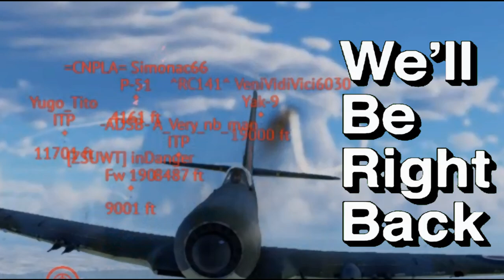it went as you would expect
i definitely didnt get shot down